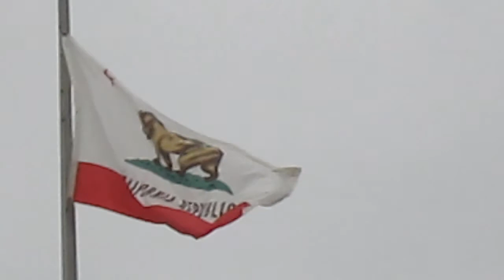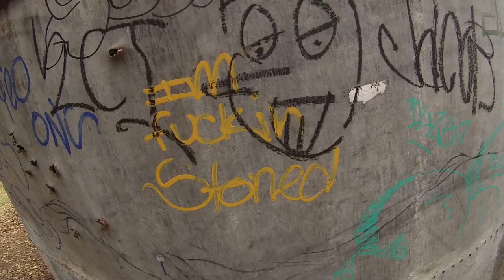Go Pro Moments-Junior Year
Some go pro videos from Junior and some of summer. Wish I could of tooken my camera out a little more for more footage but this is the end result :)